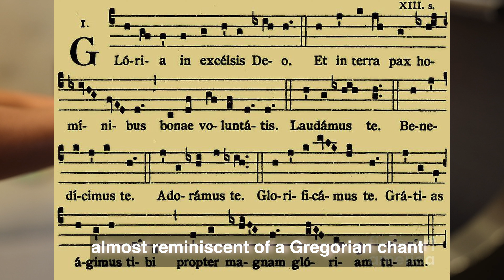What you didn't know about Liszt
Music Storytime Ep. 1: The Hidden Side of Liszt

I'm starting the "Music Storytime" series to explore the backround of musical pieces from all genres, from Classical, Jazz, even pop music!

This episode explores German/Hungarian composer Franz Liszt's journey as a pianist.